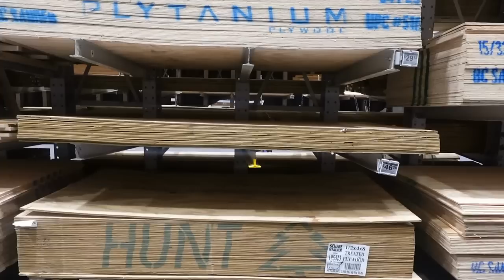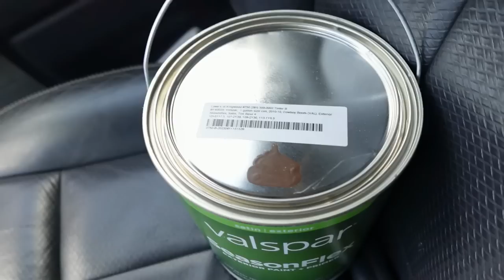Crafting a Fire Danger Sign for Plum Grove!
Join us in an important community project that's all about safety and awareness. In this video, we're taking on the task of building a Fire Danger Sign from scratch to donate to the City of Plum Grove. Our goal? To help keep our citizens informed and prepared in the face of potential fire risks.

As you may or may not know, we have been dealing with record breaking temperatures and going on months without rain. The potential for disaster increases every day. My hopes is that in creating this signage, it will help bring awareness to our area to be vigilant about the dangers fires can bring in this climate.

In this step-by-step journey, we'll show you the entire process of creating this vital sign. From brainstorming the design to selecting durable materials, we're dedicated to making a sign that effectively communicates the fire danger levels to our community.

Thank you for being a part of our safety-conscious and caring community!